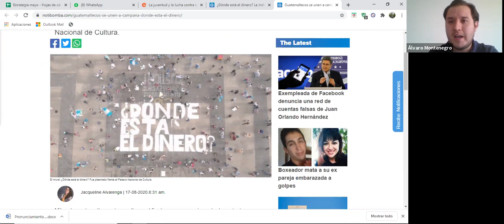La juventud y la lucha contra la corrupción en Centroamérica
¿Dónde está el dinero? Con esta pregunta, cientos de personas jóvenes en Honduras y Guatemala han estado protestando en Internet y en las calles por la falta de transparencia en las instituciones públicas. Medios de prensa independientes y organizaciones de la sociedad civil lideradas por jóvenes han denunciado numerosos escándalos de corrupción en los gobiernos centroamericanos. La crisis generada por la pandemia ha puesto al descubierto la magnitud del problema de la corrupción en la región. También ha revelado el rol fundamental que muchas ciudadanas y ciudadanos jóvenes han asumido para combatir este problema. En este webinar, destacadas y destacados jóvenes discutirán sobre sus experiencias en la lucha contra la corrupción y la impunidad en América Central.

Participantes:
Gabriela Blen, Directora, Organización Ayudamos Honduras
Alex Carvajal, Vicepresidente de Jóvenes Iberoamericanos, El Salvador
Douglas Castro, Alianza Universitaria Nicaragüense
Álvaro Montenegro, Alianza por las Reformas, Guatemala
Moderada por: Claudia Ortiz, abogada y activista centroamericana

El evento se realizará en español.

En cooperación con Seattle International Foundation.

Este evento se realiza gracias al apoyo de LACC's US Department of Education Title VI Grant. Parte de LACC FLAC Lecture Series y LACC Programa de Excelencia en Gobernanza y Seguridad.